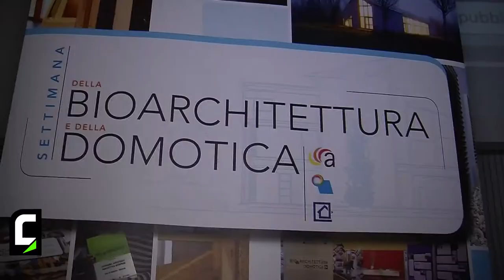Adelaide Mondo, BPER Banca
Durante il convegno "Strumenti finanziari per l'efficienza energetica" Adelaide Mondo di BPER Banca ha presentato Live4Energy, il finanziamento per l'efficientamento energetico.